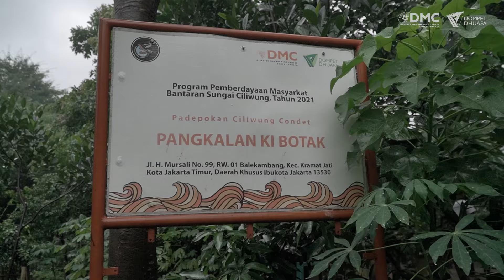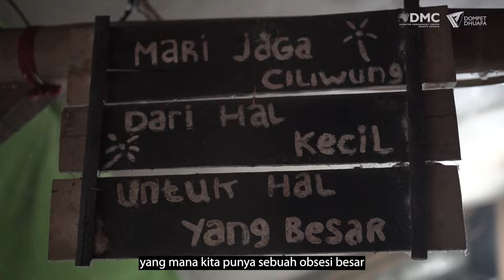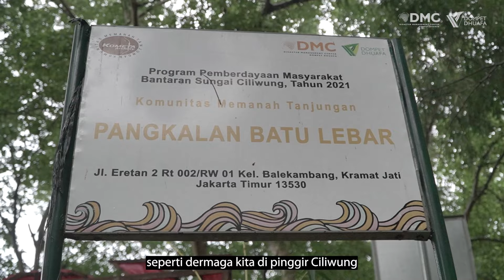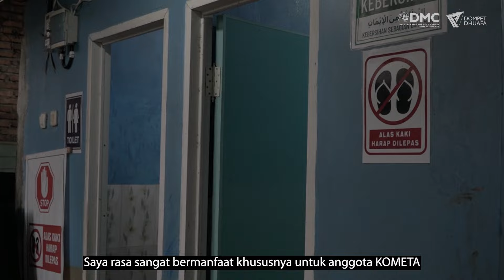Kawasan Tanggap & Tangguh Bencana DAS Ciliwung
Kompak Ciliwung merupakan perkumpulan dari komunitas peduli Sungai Ciliwung yang terdiri dari Saung Bambon Riverside (Srengseng Sawah), KPC Kedung Sahong (Lenteng Agung), Ciwilung Muara Bersama – CMB (Tanjung Barat), Padepokan Ciliwung Condet – PCC (Balekambang), dan Kometa (Balekambang).

Mereka adalah kekuatan dari akar rumput yang tergerak dalam suatu kepedulian terhadap Sungai Ciliwung. Atas inisiatif mereka pula hingga mengantarkannya bertemu dengan DMC Dompet Dhuafa.

Melihat keteguhan dan dedikasi mereka untuk mempertahankan kelestarian Sungai Ciliwung, DMC Dompet Dhuafa mengusung menjadikan Sungai Ciliwung menjadi Kawasan Tanggap dan Tangguh Bencana (KTTB).

Sebuah program perencanaan antisipasi dan pengelolaan sumber daya manusia dan alam atas ancaman bencana di lingkungan sekitarnya.

KTTB ini menggunakan konsep Edukasi Kebudayaan Peradaban Betawi atau Betawi Smart Park, mengingat unsur budaya Betawi masih sangat kuat dan memiliki potensi yang besar dalam penanggulangan bencana.

Kantor Disaster Management Center Dompet Dhuafa Jalan menjangan Raya No.130, Pondok Ranji, Ciputat Timur, Kota Tangerang Selatan, Provinsi Banten 15412